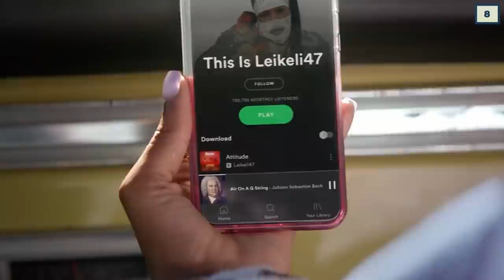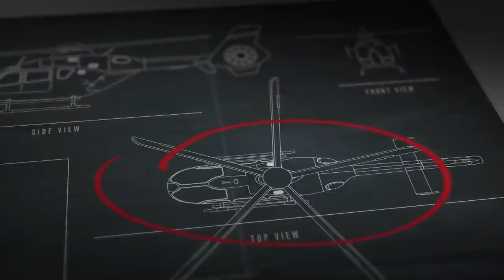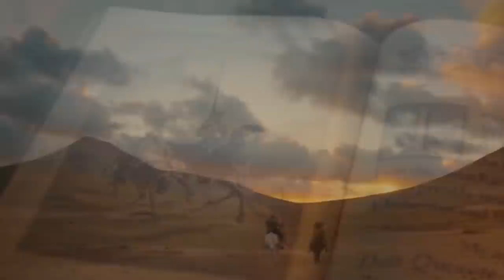Money Heist: 25 Things You Missed So Far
La Casa De Papel is about to finish its run on Netflix and that’s really sad.

How did the show get started? How did Netflix come into play? What is the bank based on? How did they come up with the characters? Why Salvador Dali? How many drafts of the first script did it take? Did it inspire any real life crimes? Are there any fashion lines designed after the series? What other shows have the creators made? Will there be spin-offs, adaptations or sequels? Who was the original actor considered for the Professor? We will answer all of these questions and many many more.

So what are the things that you need to know about La Casa De Papel? Well let’s jump into it right now!

Chapters:
0:00 Intro
0:27 Netflix Saved It
1:04 Actors over Characters
1:43 The Professor
2:15 Professional Advice
2:53 Larger Bills
3:19 Everyone Succumbs To Love
3:58 Who are the real villains?
4:45 “My Life Is Going On”
5:19 The Television Trio
5:55 Berlin meet Berlin
6:31 Clarice
7:11 Salvador Dali
7:51 Locked Up
8:19 Heist Movies
8:50 Occupy Wall Street
9:16 Professor Wheel of Time
9:44 Tokio in Tokyo
10:23 MH Korea
11:01 50 Pilots
11:38 Spin-Offs
12:12 Real Heists
12:44 Tom Clancy’s Rainbow Six Siege
13:14 Francisco Franco’s Bank
13:38 Red Jumpsuit Clothing Line
14:01 Don Quixote Mask

Written by: Jordan Phillips
Narrated by: Michael Keene
Edited by: Rahul C